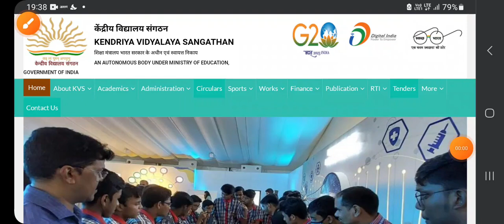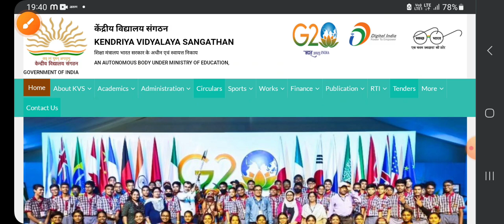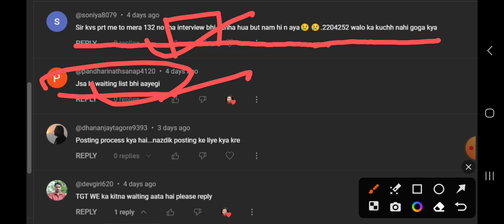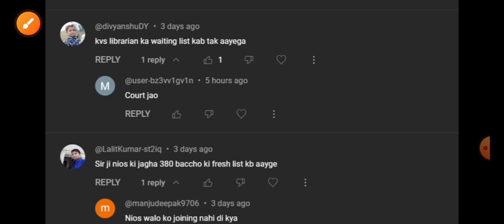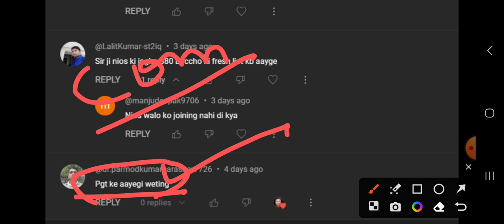kvs waiting list news today | kvs prt music result news today | kvs nios deled today news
kvs interview results
kvs result
kvs result prt
kvs result kaise dekhe
kvs result tgt 2023
kvs result update today
kvs result kab aayega
kvs result kab aaega
kvs result adhyayan mantra
kvs result after interview
kvs result and cutoff
kvs result analysis
kvs result a gaya kya
kvs result a gaya
kvs result any update
kvs result adda247
kvs result and cut off 2023
adhyayan mantra kvs result
rojgar Mela date confirm
adhyayan mantra kvs result 2023
adhyayan mantra kvs result update
sachin academy kvs result
latest news about kvs result
kvs prt ka result kab aaega
kvs pgt result 2023 kab aayega
kvs jsa result 2023 kab aayega
kvs result by sachin sir
kvs result by himanshi singh
kvs result by adhyayan mantra
kvs result bed
kvs result by rohit sir
kvs result by sachin academy
kvs result by himanshi
kvs prt result 2023 by sachin sir
kvs prt result 2023 by adhyayan mantra
when kvs prt result will be declared
kvs prt result 2023 by himanshi singh
kvs prt result by prateek shivalik
kvs prt result by sachin sir
kvs result cut off 2023
kvs result cut off
kvs result check kaise karen
kvs result check
kvs result cut off prt
kvs result cut off 2023 prt
class 6 kvs result 2023
check kvs result
how to check prt kvs result 2023
how to check kvs result 2023
how to check kvs result 2023 class 6
how to check prt kvs result
sachin chaudhary kvs result
how to check kvs result class 6
how we check kvs result
how to check nvs result 2022
kvs result date
kvs result date 2023
kvs result delayed
kvs result date prt
kvs result date 2023 prt
kvs result dhandli
kvs result download kaise kare
kvs result declared 2023
kvs result declared
how to download kvs result
how to download kvs result 2023
kvs prt result kaise dekhe
kvs prt result date
kvs ka result kaise dekhen
kvs prt ka result kaise dekhe
why kvs prt result is delayed
kvs tgt result 2023 date
kvs result expected date
kvs result expected date 2023
kvs prt exam result 2023
kvs prt result expected date
kvs exam result 2023
kvs prt result 2023 expected cut off
kvs tgt english result 2023
kvs exam result
kvs prt b.ed result
tgt english kvs result
ldce exam in kvs result
kvs prt result 2023 expected date
kvs prt expected cutoff
kvs prt cutoff
kvs cutoff
kvs cut off
kvs cutoff prt
kvs cut off 2023
kvs cut off after supreme court
kvs cutoff prt 2023
kvs cut off after bed out
kvs cut off after court judgement
kvs cut off after court case
kvs cut off after bed bihar
kvs cut off now
kvs cut off adhyayan mantra
kvs cut off ankit bhati
kvs cut off and result
kvs cut off after bed
kvs cut off 2023 prt
kvs cut off prt
kvs cut off by sachin sir
kvs cut off by prateek shivalik
kvs cut off by himanshi singh
kvs cut off by adhyayan mantra
kvs cut off by chandra institute
kvs cut off by ankit bhati
kvs cut off by rohit vaidwan
kvs cut off by prateek malik
kvs cut off by sachin academy
kvs cut off by hitesh sir
carrier bit kvs cut off
kvs prt cut off without bed
what will be the cutoff of kvs prt
what will be the cutoff of kvs prt 2023
kvs cut off chandra institute
kvs cut off calculation
kvs prt cut off chandra institute
kvs prt cut off category wise
kvs prt category wise cutoff
kvs prt cut off after supreme court
kvs prt cut off after court judgement
kvs prt cut off date
kvs prt cut off date 2023
kvs prt cut off after supreme court decision
kvs cut off expected
kvs cut off ews
kvs expected cut off
kvs prt cut off expected 2023
kvs cut off physical education
kvs tgt english cut off
kvs prt expected cut off
kvs prt cut off exam master
kvs jsa cut off expected
kvs expected cut off 2023
kvs prt 2018 final cutoff after interview
kvs final cut off
expected cutoff for kvs prt 2023
kvs jsa final cut off
kvs tgt final cut off
kvs pgt final cut off
kvs tgt sst final cut off
kvs cutoff kitna gaya hai
kvs cut off kitna gaya
kvs prt cut off guruji world
kvs general cut off
kvs cut off kitni gai hai
kvs pgt geography cut off 2023
kvs prt general cut off 2023
kvs general cut off 2023
kvs prt ka cut off kitna gaya
kvs prt ka cutoff kitna gaya hai
kvs prt ka kitna cutoff gaya
kvs cut off himanshi singh
kvs cut off high
kvs handicapped cut off
kvs me kitna cutoff hota hai
kvs prt cut off himanshi
kvs high cut off
why kvs prt cut off is high
kvs prt cut off high
kvs interview cut off
kvs prt cut off for interview
November rojgar Mela date
rojgar Mela december